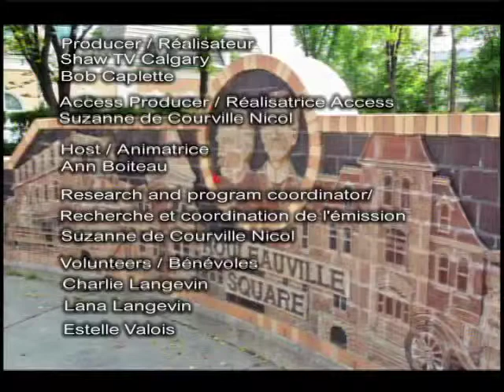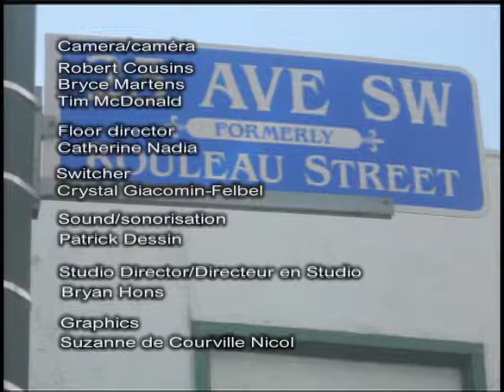18 Martin Camirand and Martine Rousseau Pt 2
Martin Camirand, Directeur de l'École Francophone d'Airdrie et Martine Rousseau, Coordinatrice des Services culturels Conseil Scolaire FrancoSud